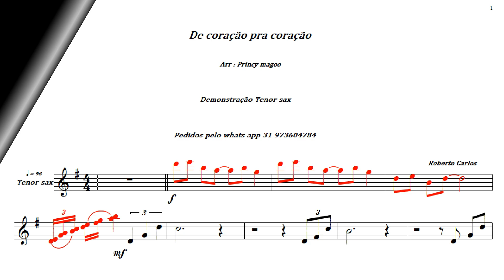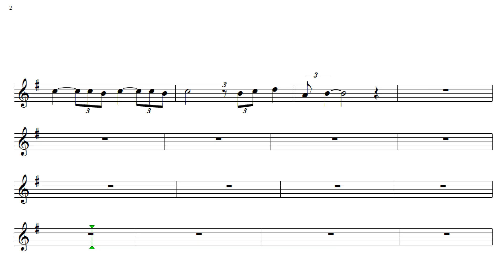De coração pra coração🎷 Roberto Carlos🎷 Demonstração Tenor sax